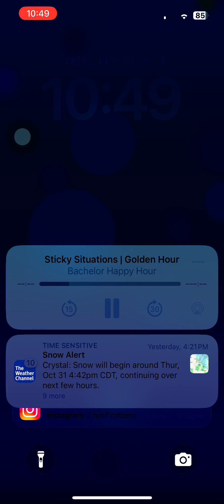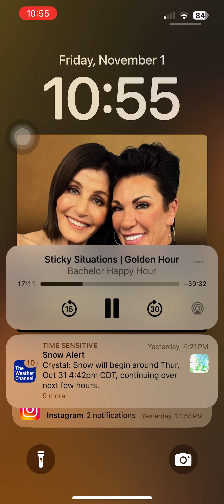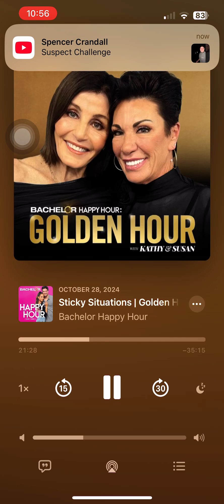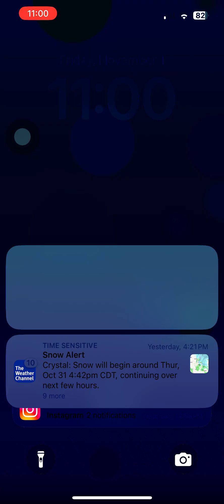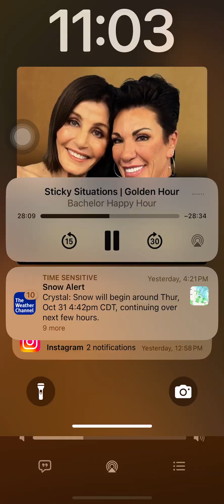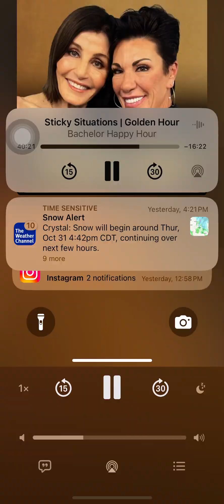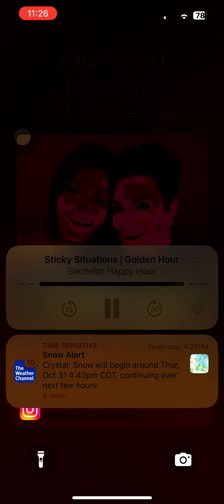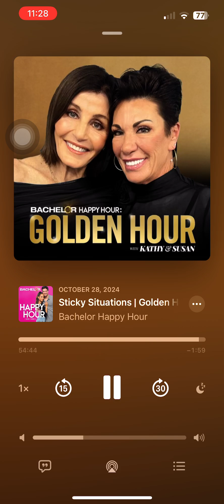Golden hour gets sticky